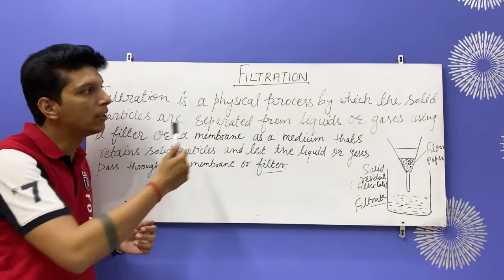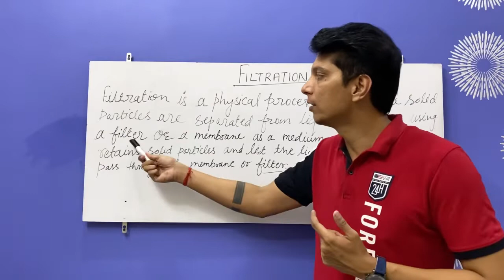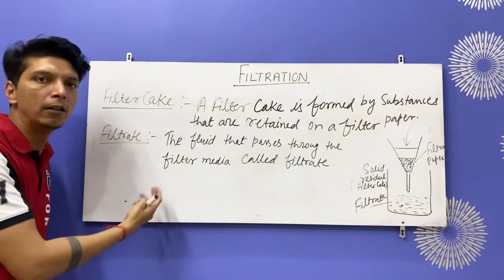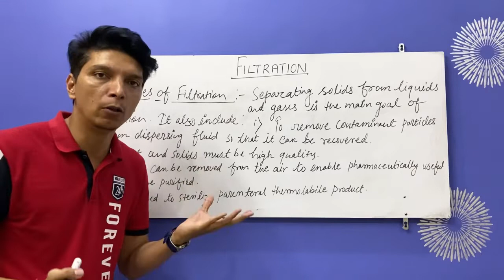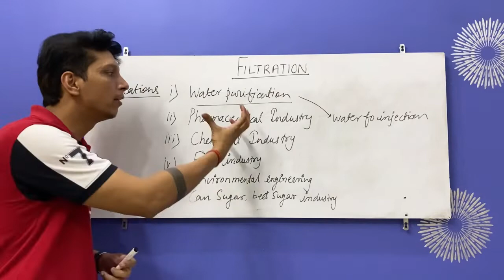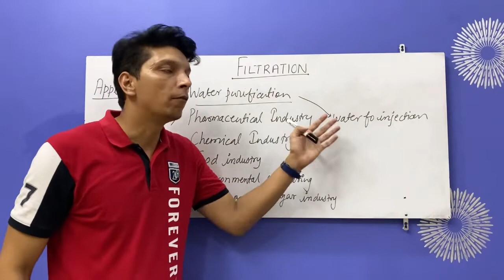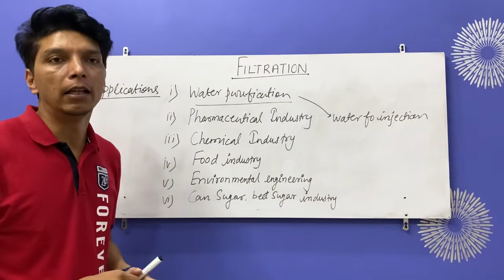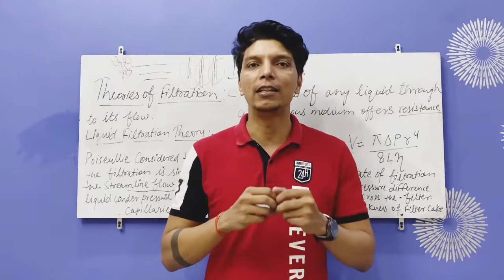Filtration, Introduction, objectives, applications || Unit 4-B.Pharm 3 sem || Pharmaceutical Eng.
OUR INSTAGRAM: Follow for more details